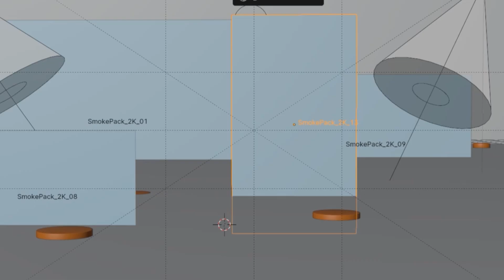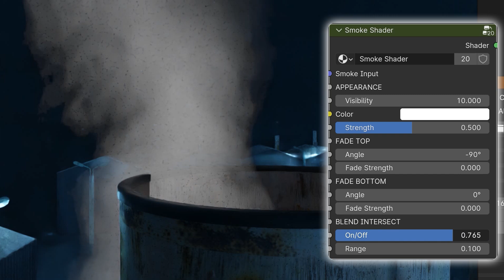Smoke Pack | Blender Cycles - Eevee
Hi everyone!
For complexe scenes most of us don't wanna waste too much time on the small details, but above all we don't wanna have to spend additional rendering time on them. So why not use low-polygon planes instead of computer-intensive simulations?

This pack includes 30 different realistic smoke planes with the correspinding shader,  in different style and angles to cover as many potential scenarios and areas of use as possible.